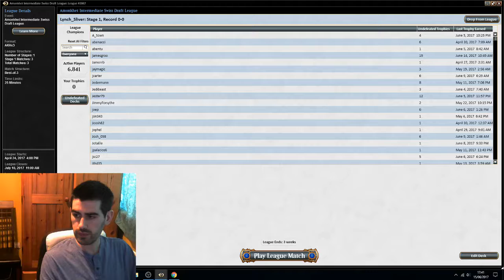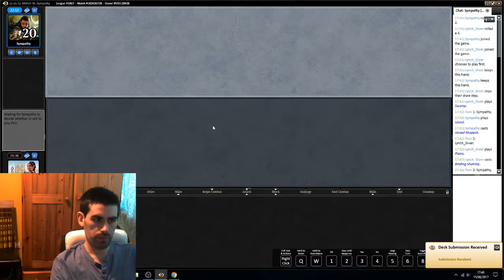Game 1(AKH)-Zombies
Our first match on Modo,I need to get used to the system but I think I played well! AKH amhonkhet